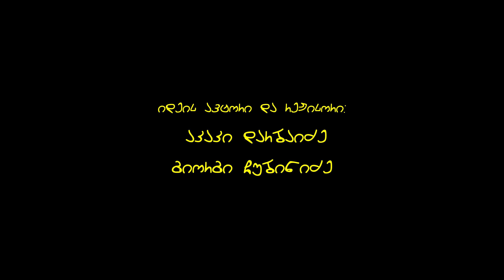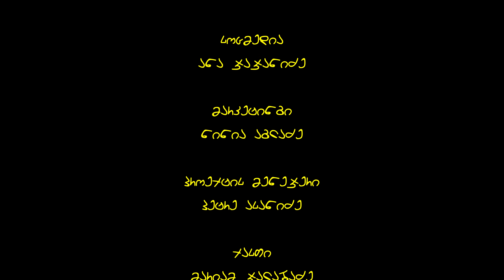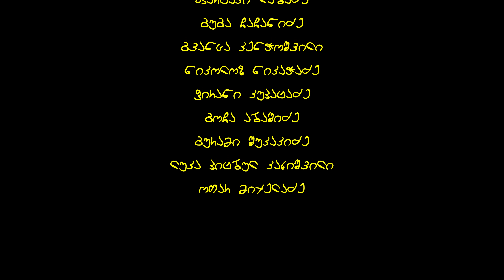“ჩვენც გევიმართებით” | სეზონი 4 - I სერია -4 | კეთილები | Ketilebi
კეთილები და ფერი წარმოგიდგენთ 💥
🎥 Youtube იუმორისტულ სერიალს “ჩვენც გევიმართებით”
➠ სეზონი IV